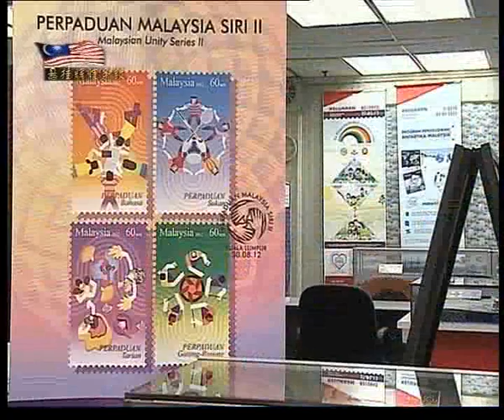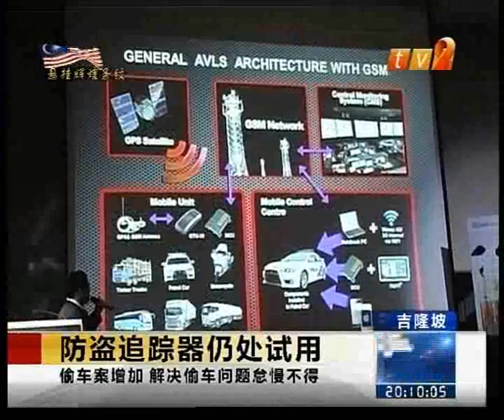【20120829】 晚间新闻 Part1